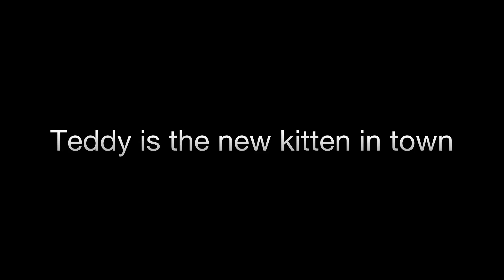PETS REACT TO NEW KITTEN | funny trailer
A dramatic trailer showing my pet's reactions to Teddy the kitten.

Kate, Arthur, Buddy, Wally, Effie & Teddy xx